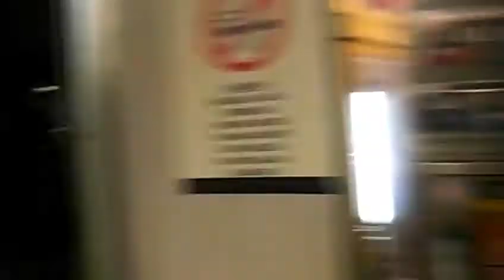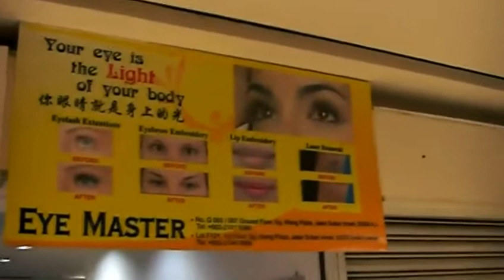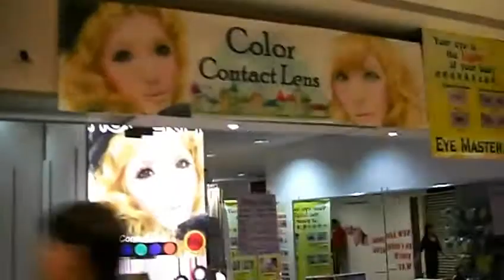Dalla Malesia messaggio ad attiVisti M5S